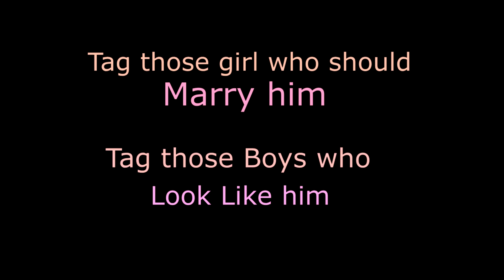Husband expectations vs reality.! aniketvlogs !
Husband expectations vs reality.
Girl Husband Expectation vs Reality.

Credit

Editing-Muzictrap
Directed _muzictrap &Aniket vlogs
Caste
Aniket kumar
Abhinav Kumar
Manish Kumar

If you have any issue for content please content.
Super Night with TUBELIGHT ! Watching Tubelight With Carryminati !